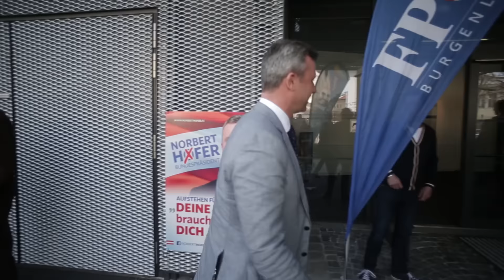Wahlkampfauftakt Burgenland: Heimspiel für Norbert Hofer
Nach dem gestrigen Wahlkampfauftakt in Kapfenberg, startete heute Norbert Hofer in seinem Heimatbundesland in den Bundespräsidentschaftswahlkampf. Hier in Eisenstadt, wo Hofers politische Laufbahn begann, konnte er ein regelrechtes Heimspiel erwarten.